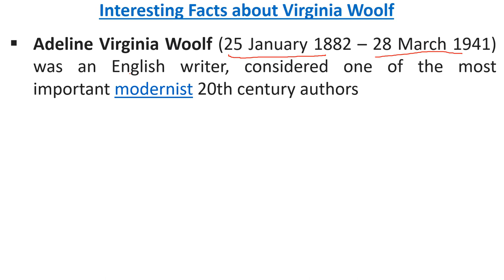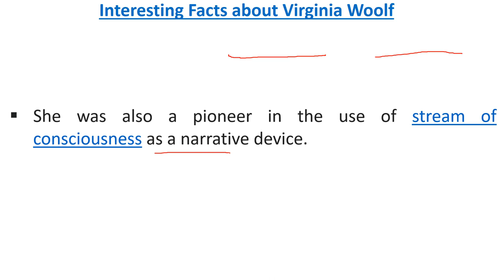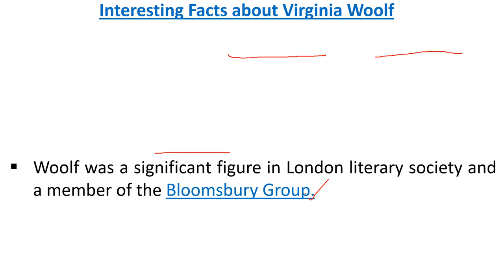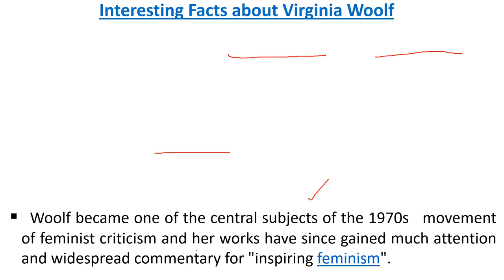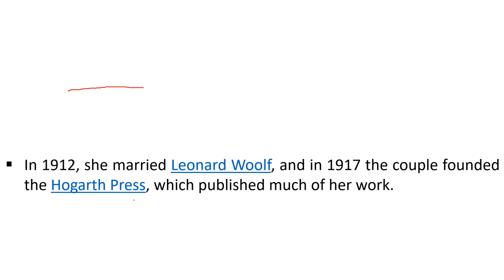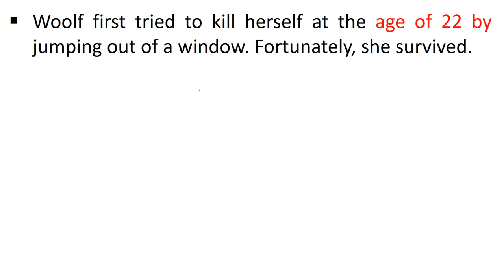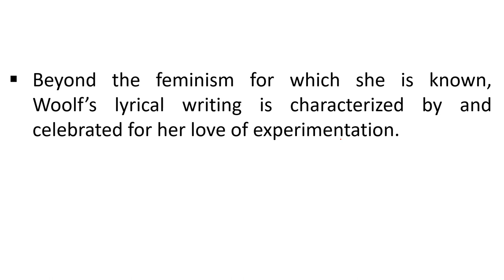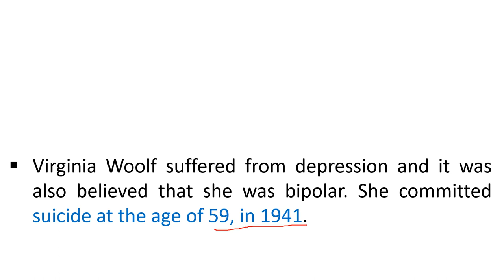Virginia Woolf Biography || Facts on Virginia Woolf || Life and Works of Virginia Woolf✍🔥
Virginia Woolf | Exam Point Facts on Virginia Woolf | Virginia Woolf Life & Works✍🔥